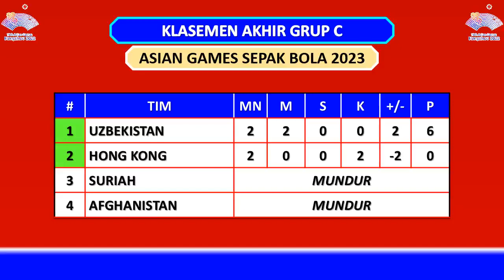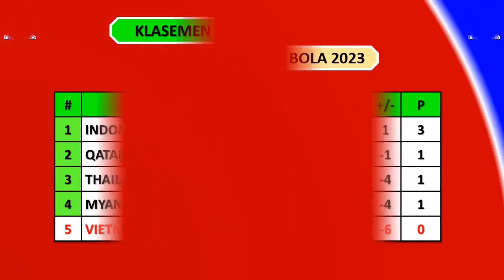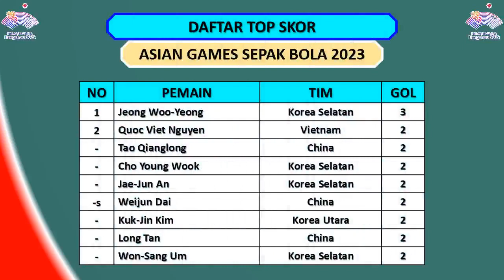HASIL ASIAN GAMES 2023 HARI INI - PALESTINA VS JEPANG / UZBEKISTAN VS HONG KONG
Hasil Asian Games 2023 Matchday 3
Senin, 25 September 2023
Uzbekistan vs Hong Kong (2-1)
Palestina vs Jepang (0-1)

Jadwal Asian Games 2023 Babak 16 Besar
Kamis, 28 September 2023
Indonesia vs Uzbekistan

Grup A : China, Bangladesh, Myanmar, India
Grup B : Vietnam, Arab Saudi, Iran, Mongolia
Grup C : Uzbekistan, Hongkong (Suriah & Afghanistan MUNDUR)
Grup D : Jepang, Palestina, Qatar
Grup E : Korea Selatan, Bahrain, Thailand, Kuwait
Grup F : Korea Utara, Indonesia. Kirgiztan, China Taipei

Hasil Sepak Bola Tadi Malam
Jadwal Timnas Indonesia Malam ini
Jadwal Sepakbola Nanti Malam
Jadwal Siaran Langsung Sepakbola Malam Ini
Jadwal Siaran Langsung Sepakbola Nanti Malam
Jadwal Siaran Langsung Sepakbola Hari Ini
Jadwal Siaran Langsung Sepakbola Terbaru
Klasemen Asian Games 2023 Sepak Bola
Klasemen Akhir Asian Games 2023 Sepak Bola
Klasemen Sementara Asian Games 2023 Sepak Bola
Klasemen Terbaru Asian Games 2023 Sepak Bola
Timnas Indonesia